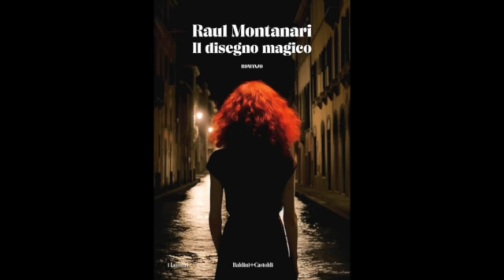Con Raul Montanari l’abisso dei ricordi e i tormenti dell’oggi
Nuovo appuntamento con la video rubrica '3 minuti 1 libro'. Lui bellissimo, lei misteriosa, il racconto di una tragedia e di una vendetta. 'Il disegno magico' è una storia tra thriller e commedia,   in cui nessuno è  chi dice di essere